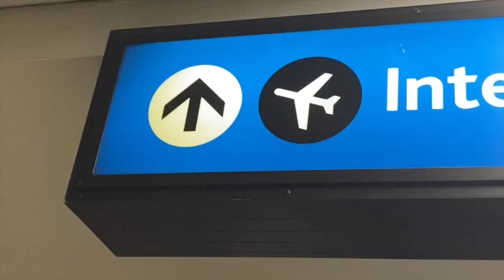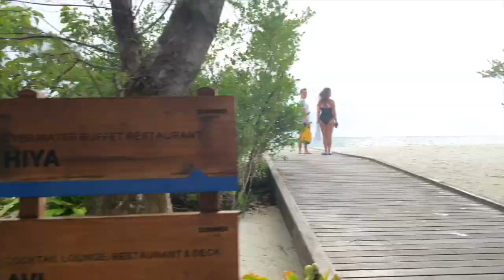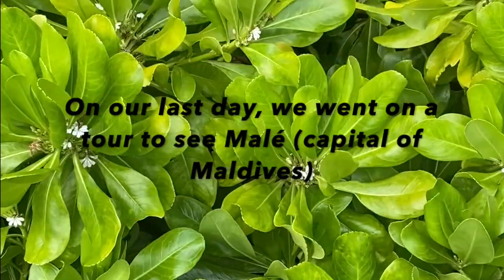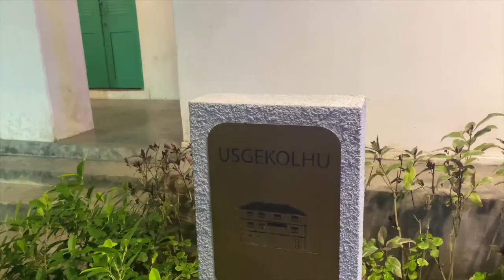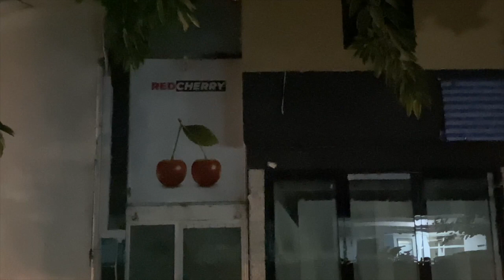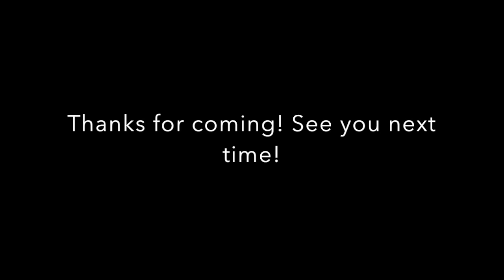MALDIVES MINI TRAVEL GUIDE (VLOG PT 2)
Hello Travel Bugs! Back with another Maldives video. Part 2 is here to provide a little more insight into the trip - some do's and don'ts.

For those who have asked, my swimsuits are from
shein_official
palmthebrand
superbalist
and some are gently worn preloved costumes.

Thank you to Summer Island Maldives and Ali, our lovely tour guide, for your kindness and accommodation. We will be back soon.